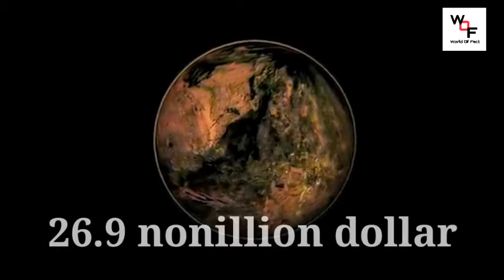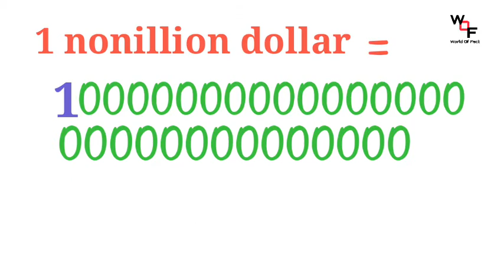5 सबसे रहस्यमय ग्रह |5 most mysterios and strange planets in universe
There are many exoplanets( planets which outside our solar system) actually exists in univers. Let's explore
1- 55 CANCRI E
2- HD 189733-B
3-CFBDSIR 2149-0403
4-TRES-2B
5-GLIESE 436-B